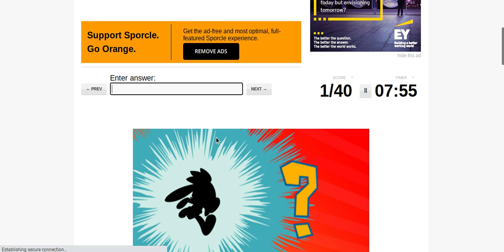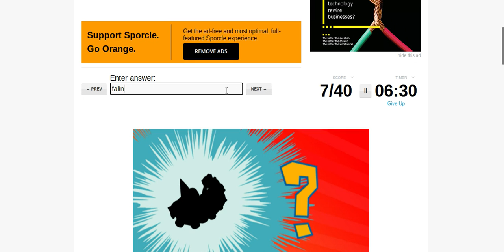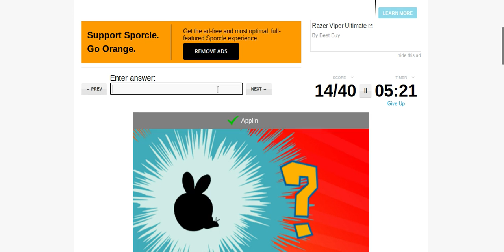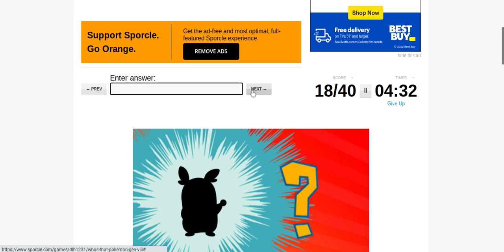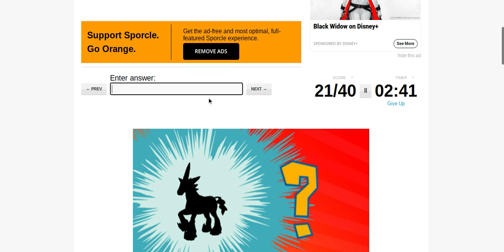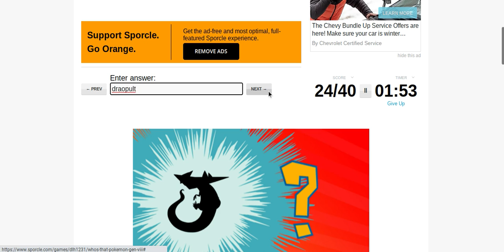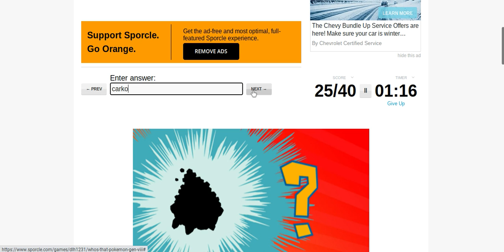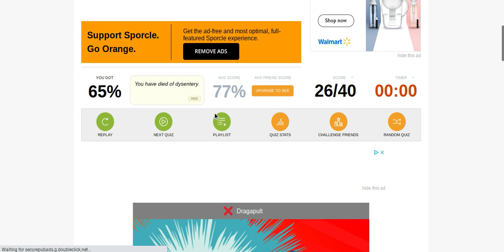Who's That Pokemon!? Gen 8 Challenge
Drago Draco Dragon